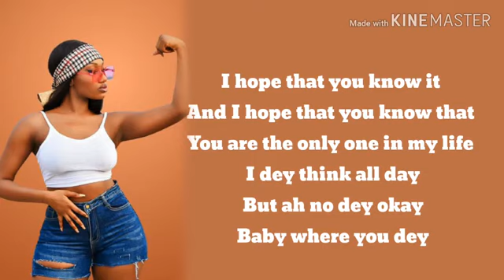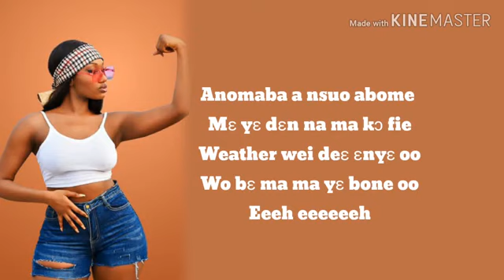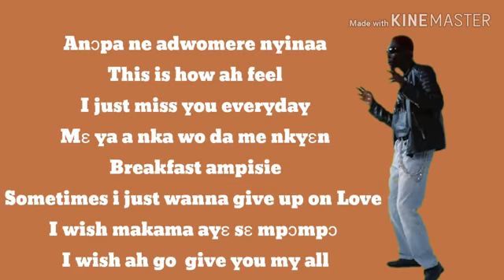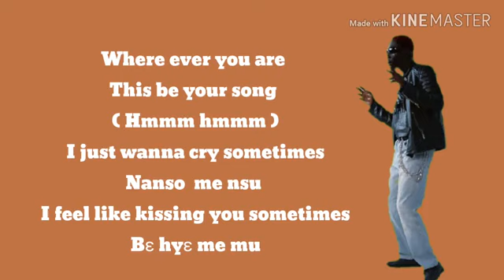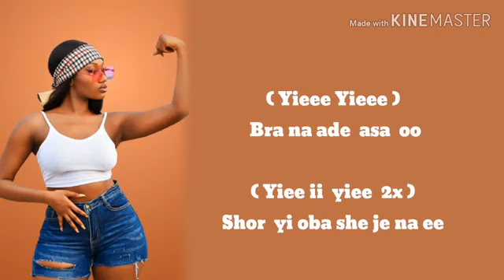Wendy shay ft Bosom p young # Emergency lyrics